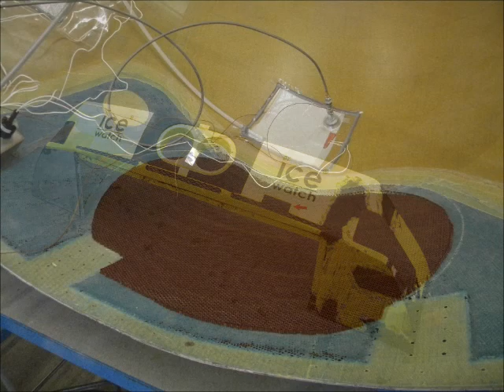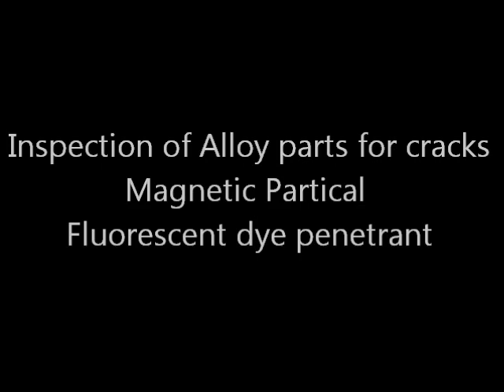advanced composite repairs intro.wmv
This is our main goal at Advanced Composite Repairs weather it be a yacht rudder a airplane radome a bicycle frame or a race car monocoque. Our determination in providing or clients with the best possible inspection and repair solutions has made us to invest extensively in equipment and certification